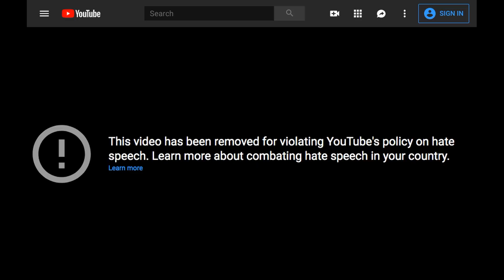Tankelit Július-Augusztus Montázs